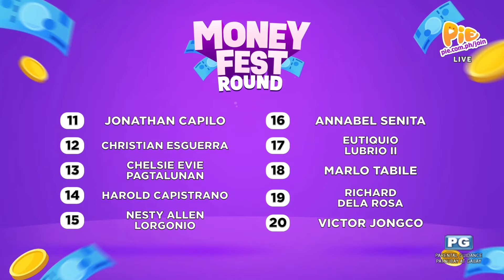POB SANA ALL (4/6) | November 12, 2022 | PIE Channel